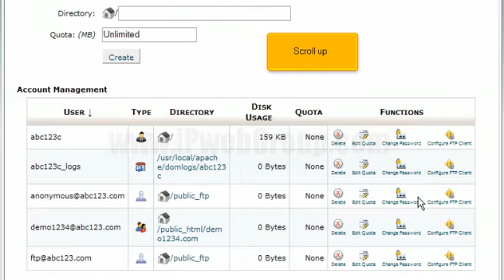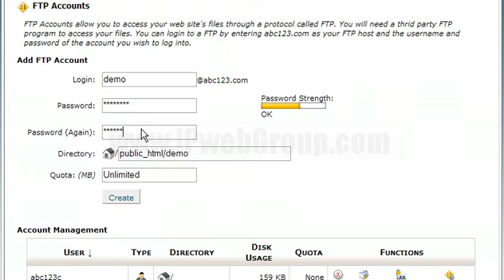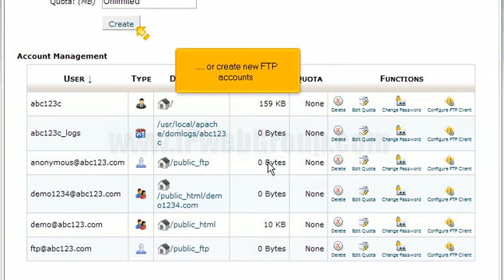How to create additional FTP accounts in cPanel by iPwebGroup.com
Log in cPanel. Enter to FTP accounts section in 'Files' label. FTP accounts will allow you to access your website's files through File Transfer Protocol. You can fill the user name, password, directory (third party) and quota (in MB). This will create FTP account. In the similar way, FTP account can be deleted by logging in to Account management, where all FTPs will be seen. You can delete the accounts, which you do not require.